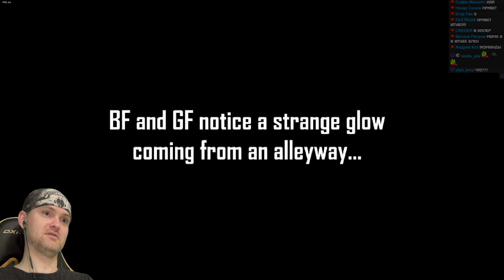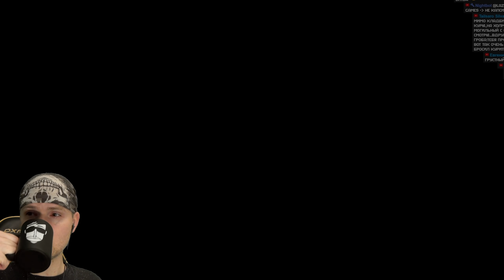ОКУРИТЕЛЬНАЯ РЭП БИТВА. ВИТТЯ ПРОТИВ ГАРЦЕЛЛО ► Friday Night Funkin' Garcello mod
Игра Friday Night Funkin обзор, прохождение и реакция на русском. Фрайдей Найт Фанкин - ритм игра про нажимание стрелочек. Smoke 'Em Out Struggle vs. Garcello mod